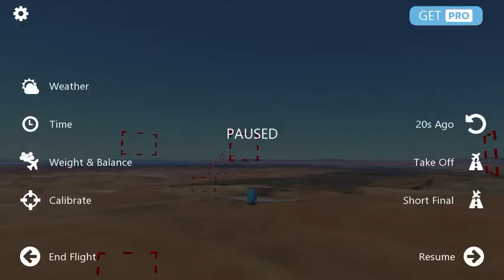B737 Takeoff and Landing (Infinite Flight)